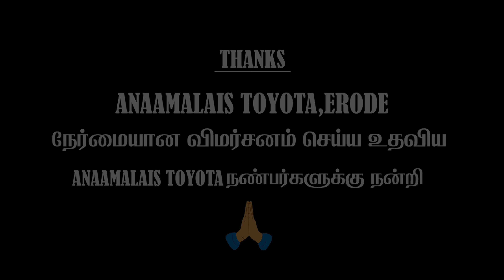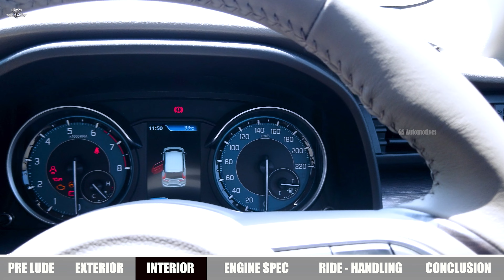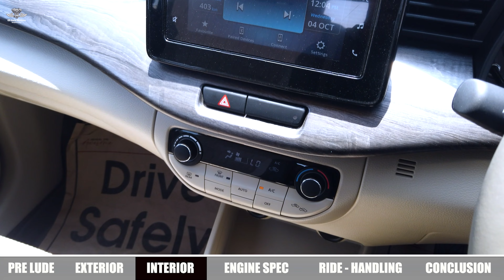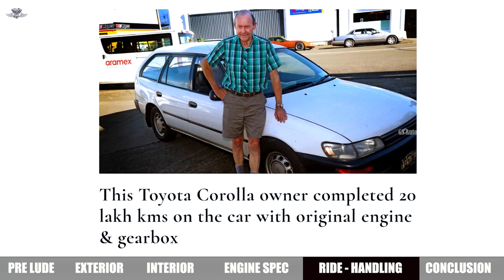Toyota Rumion Review : 10.28 லட்சத்திற்கு Toyota'ல இந்த Mini Innova - ah வாங்கலாமா ?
Welcome to our in-depth Toyota Rumion car review! In this video, we'll take a closer look at the Toyota Rumion, a popular compact car known for its reliability, practicality, and comfortable driving experience. Whether you're considering purchasing a Rumion or simply interested in learning more about this versatile vehicle, you're in the right place.

First, we'll start by examining the exterior design of the Toyota Rumion, highlighting its sleek lines, modern styling, and distinctive features. From its bold front grille to its aerodynamic profile, the Rumion boasts a design that effortlessly blends form and function.

Moving on to the interior, we'll explore the spacious cabin of the Rumion, noting its ample headroom, legroom, and cargo space. With comfortable seating for up to five passengers and a host of convenient storage options, the Rumion is well-suited for both daily commutes and longer journeys.

Next, we'll delve into the performance and handling of the Toyota Rumion, discussing its responsive engine options, smooth ride quality, and nimble maneuverability. Whether navigating city streets or cruising on the highway, the Rumion delivers a balanced driving experience that's sure to impress.

In addition to performance, we'll also evaluate the technology and safety features offered in the Toyota Rumion. From advanced infotainment systems to driver assistance technologies, the Rumion is equipped with a range of amenities designed to enhance comfort, convenience, and peace of mind on the road.

Throughout the review, we'll provide an honest assessment of the Toyota Rumion, discussing its strengths, weaknesses, and overall value proposition. By the end of the video, you'll have a comprehensive understanding of what the Rumion has to offer and whether it's the right choice for your automotive needs.

So, whether you're a prospective buyer, a car enthusiast, or simply curious about the Toyota Rumion, join us as we dive deep into this impressive vehicle.

0:00 Intro
1:46 Exterior
5:00 Interior
11:33 Engine Specs
12:45 Ride & Handling
19:21 Conclusion

அச்சம் தவிர் ! நேர்பட பேசு !